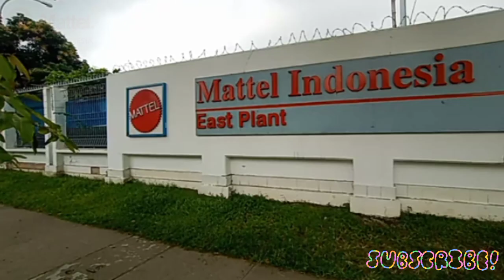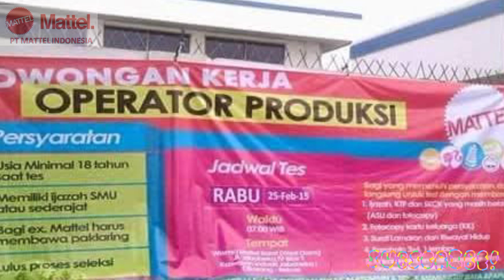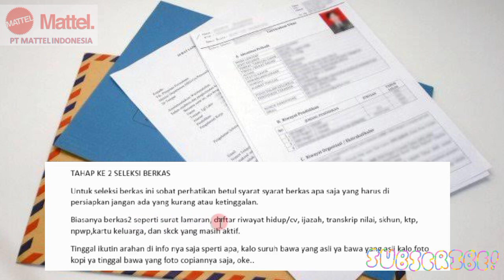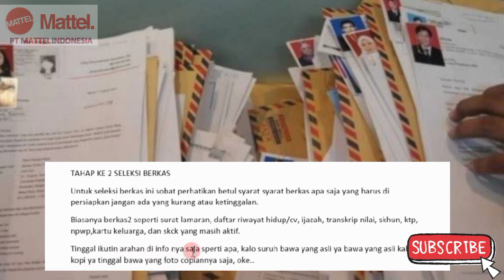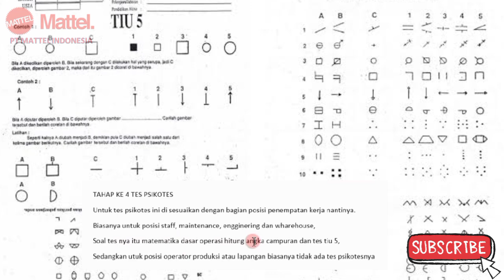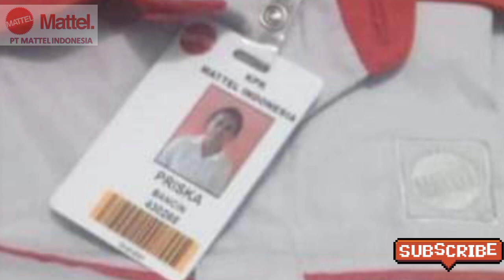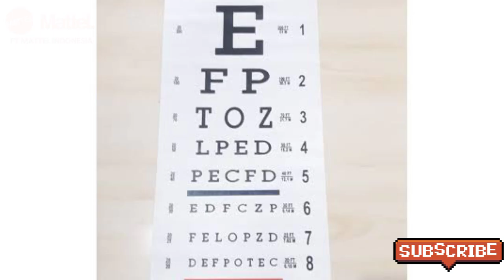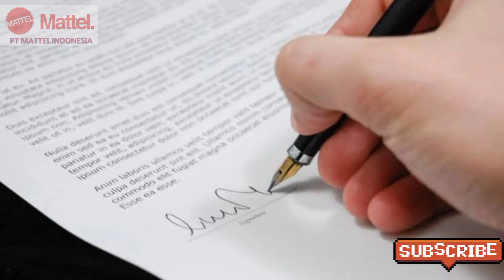KISI KISI TES PT MATTEL INDONESIA CIKARANG || Seperti ini tahapan tesnya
KISI KISI TES PT MATTEL INDONESIA CIKARANG 2021,
lokasi dlm pt matel

Semoga Bermanfaat,
Bagi Para Sobat Pencaker Mudah"an Bisa pada cepet ketrima Kerja, Aamiin,,,
Salam Semangat, Positif tingking dan Sukses selalu,
da da . . .